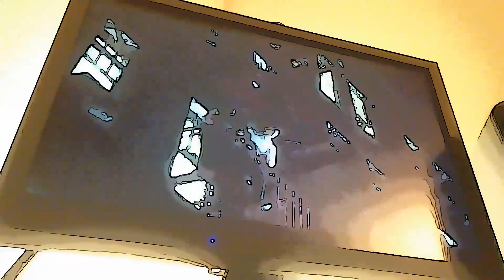pxlrmx 18 - ihr könnt mich alle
pixel remix - episode 18 - "ihr könnt mich alle"
spontan entstanden nach der c0v1d ansprache der bundeskanzlerin 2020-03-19
musik: "Earth A Run Red - Wright & Bastard Remix "